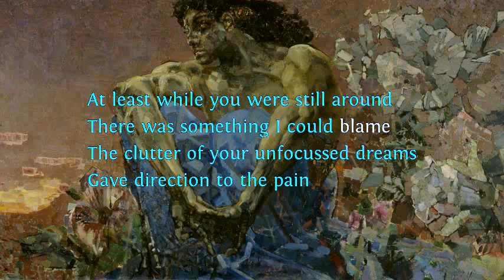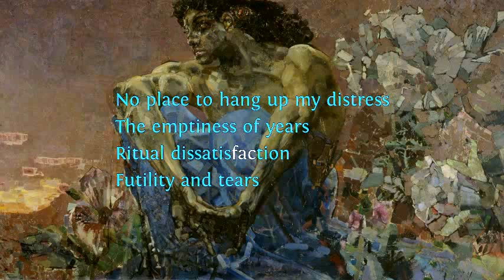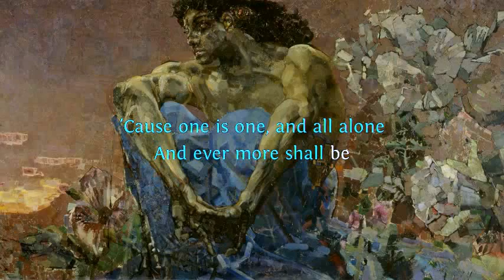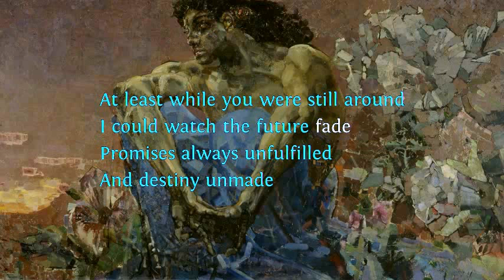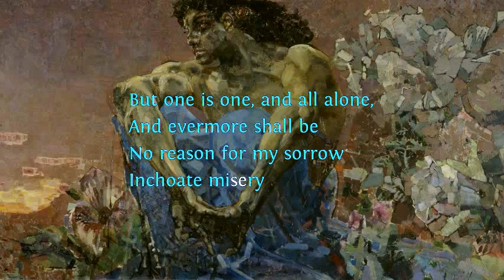Inchoate Misery(lyrics)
Printed lyrics are beneath the fold (Click the "Show more" button).
Midi produced with Musescore and LinuxSampler.
Video produced with kdenlive.

I'd like to claim that the Vrubel painting in the background of this
lyrics video inspired the song, but the truth is, I didn't come
across the painting till years later.  Still, it's a remarkable
coincidence that Vrubel's demon is the embodiment of everything I
wanted the song to say.

The refrain ("One is one, and all alone...") is from the English folk song, Green Grow the Rushes, O.

INCHOATE MISERY

At least while you were still around
There was something I could blame
The clutter of your unfocused dreams
Gave direction to the pain

Sacraments left uncompleted
Time and time again
Were reasons for the hunger
That never seemed to end

But one is one, and all alone
And evermore shall be
No reason for my sorrow
Inchoate misery

No place to hang up my distress
The emptiness of years
Ritual dissatisfaction
Futility and tears

'Cause one is one, and all alone
Inchoate misery

I could watch the future fade
Promises always unfulfilled
And destiny unmade

Mirror to my disillusion
Image more than friend
Chalk mark 'round a longing
Forever, without end.

Inchoate misery.